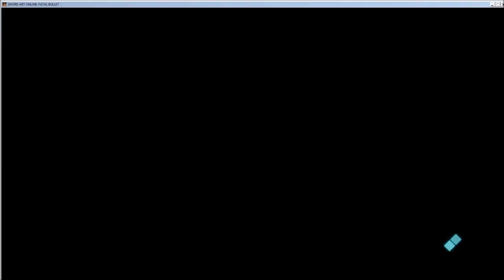| Sword Art Online: Fatal Bullet | E2: Kirito's Party!!!